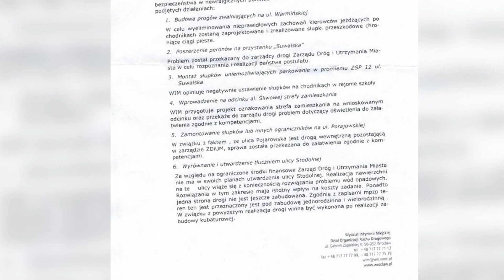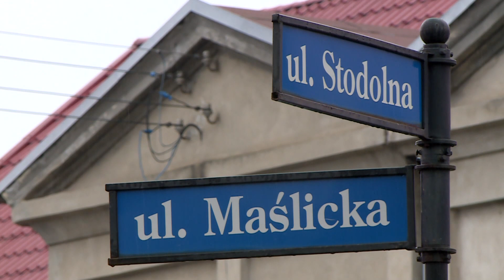Wrocław: ul: Stodolna w fatalnym stanie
Taka pogoda szczególnie nie sprzyja mieszkańcom Maślic.  Tam dziura na dziurze. Najgorzej ma się ulica Stodolna.  Mieszkańcy apelowali do miasta o remont, ale nadal produktem pierwszej potrzeby są dla nich kalosze. Piotr Blachut